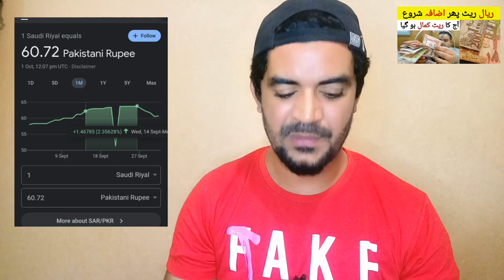Today Riyal Exchange Rate in Pakistan and India | آج کا ریال ریٹ ،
Saudi Arabia Latest Update News today in Urdu and Hindi, Saudi News in Urdu, Today News in Saudi Arabia, Today Riyal Exchange Rate in Pakistan and India | آج کا ریال ریٹ ، saudi riyal rate in pkr, aaj ka riyal rate, today saudi riyal rate, riyal rate in pakistan,